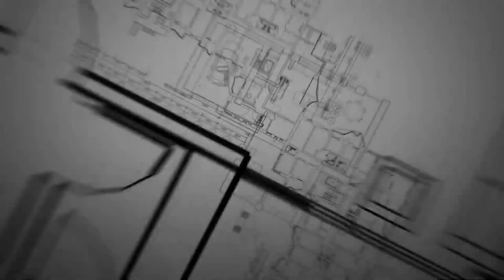The Texas Chain saw Full Movie 2003 HD Explained | Tobe Hooper | The Texas Chain saw Movie Review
Note:
In This Video we discussing on The Texas Chain saw Movie Trailer Review, interesting facts and Story Explanation and much more.

Topic Cover in this Video:
1. The Texas Chain saw full movie 2003
2. The Texas Chain saw story explained
3. The Texas Chain saw ott release
4. The Texas Chain saw full movie
5. The Texas Chain saw story explain